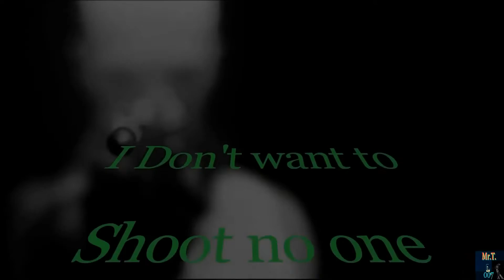Steely Dan-'Don't take me Alive"-With Lyrics''Feat'Fritz The Cat'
Co-fronties Walter Becker and Donald Fagen are the writers of same, naturally.

Leaving no mystery to the lyrics, "Don't Take Me Alive" is about a violent criminal holed up with "a case of dynamite" telling the cops to shoot him, in the tradition of playing "suicide by cop." He also appears to have committed patricide. That's our Steely Dan - the darkest lyrics sung to the most cheerful tunes in rock 'n' roll!
Long before O. J. Simpson led police on a slow-speed chase through its streets, Los Angeles had been host to a number of unusual crimes and high-profile apprehensions - flipping on the TV in LA, you can often see a crime unfolding in real time.

Natives of the city are used to it, but Becker and Fagen were transplants from New York, so to them it was really bizarre. In writing this song, they drew on some of these stories that inundated the city.
That's Larry Carlton doing the guitar solo. He's usually content to be a session musician, but he took his day in the limelight winning a Grammy (Best Pop Instrumental Performance) for playing on the theme to the hit TV series Hill Street Blues. See, you've loved him all your life and never knew it.
While their next album, Aja, was their most successful, the true hardcore Steelies usually agree that The Royal Scam is the point where Steely Dan really distilled themselves into their perfect form.

Since you Steely Dan fans always bring it up in the comments anyway, yes, Steely Dan got its name from Naked Lunch, a novel by William S. Burroughs. Both Becker and Fagen were beat-generation literature fans. However, "Steely Dan" is not a character in that book. It is a strap-on dildo, whose full name is "Steely Dan III from Yokohama." If that shocked you, well, you should have seen that coming when you saw the title Naked Lunch.